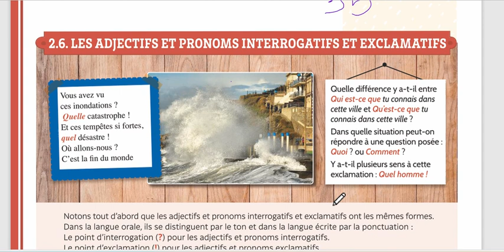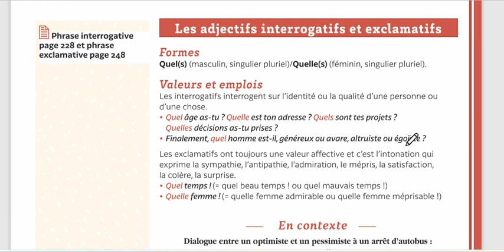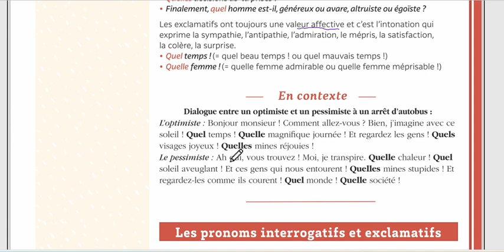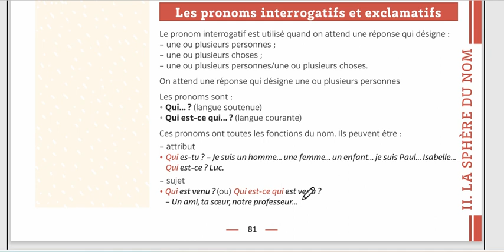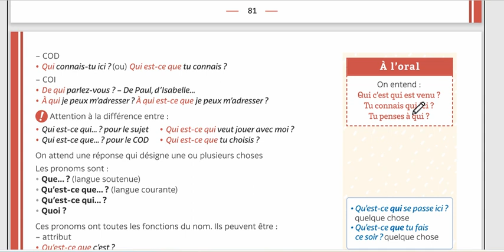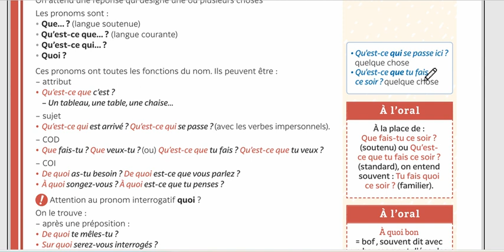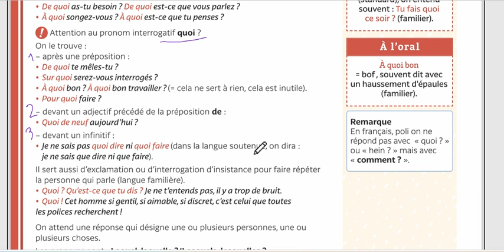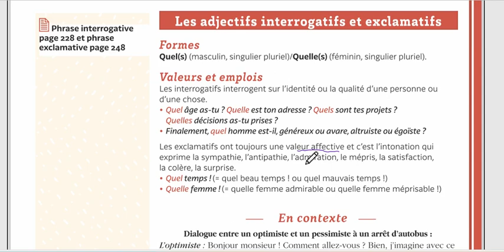Grammaire expliquée du français Les adjectifs et pronoms interrogatifs et exclamatifs Leçon 35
الدرس 35 من كتاب شرح قواعد الفرنسي مع مدام مها وصفات وضمائر الاستفهام والتعجب